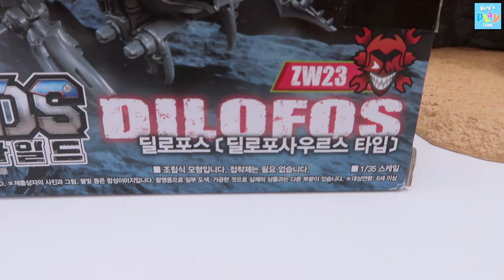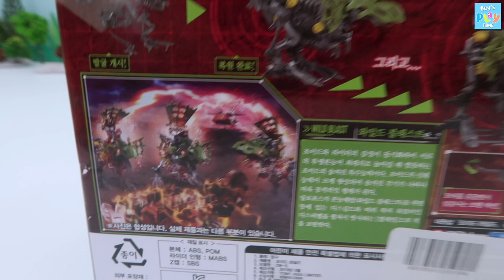4 Dinosaurs Transformer ZOIDWILD Dinos! T-Rex Battle Video - Dilophosaurus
4 Dinosaurs Transformer ZOIDWILD Dinos! T-Rex Battle Video - Dilophosaurus